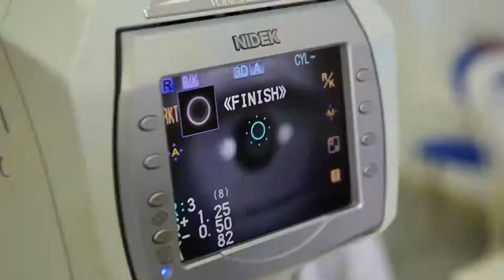Headlines for Tuesday April 28th, 2015 (HL 28)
In today's edition of All Hands Update, Navy solicits videographers to create anti-hazing video. USS Wasp visits New Orleans for Fleet Week. Joint Warrior Exercise in Faslane, Scotland concludes. USNS Comfort makes a difference in Guatemala.